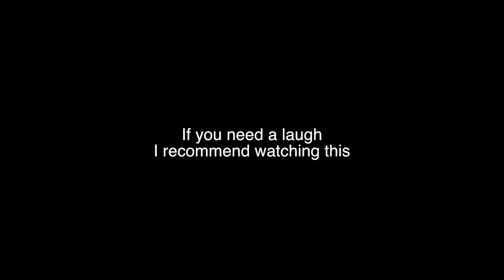MARRIED AT 15 | Q&A with honestlyjoe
Married at 15 ?!??? Me and Joe do a Q&A for you guys. This video was filmed at the beginning of the summer and some of these answers may have changed by now.
Add me on snap @allydua
Follow joe on insta @honestlyjoe